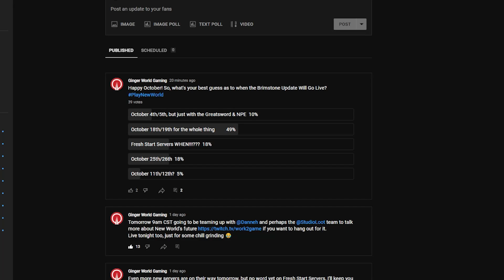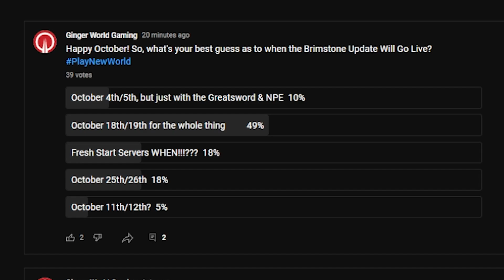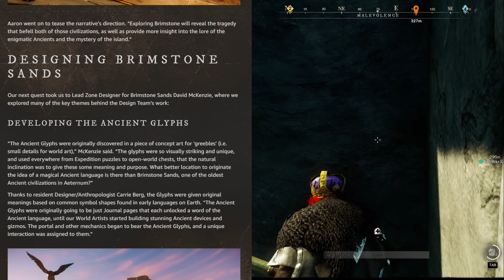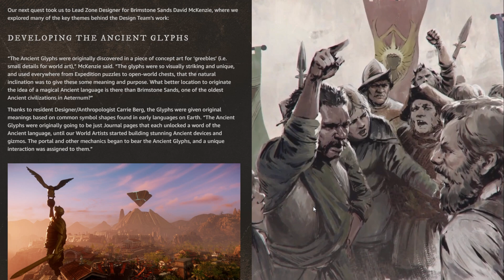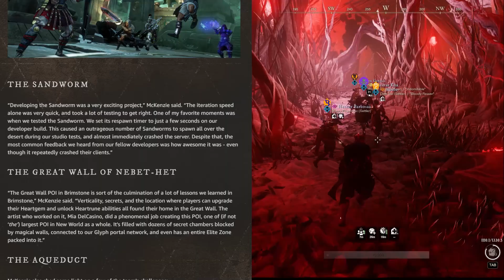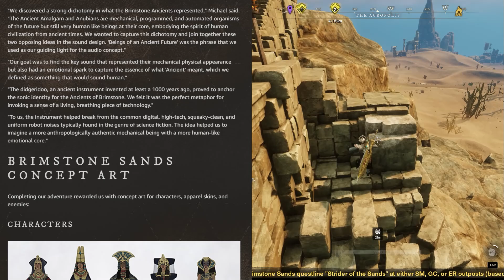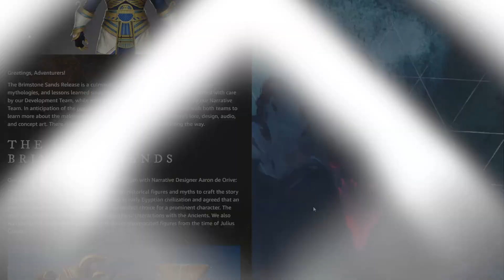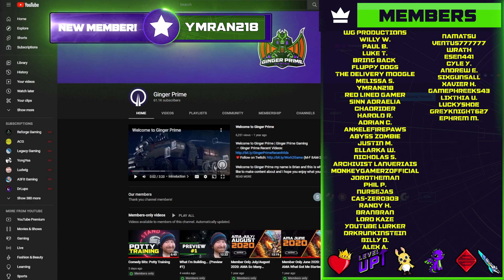New World: The Making of Brimstone Sands: Lore, Design, Audio, and Concept Art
Outline
0:00 Introduction
1:12 The Lore of Brimstone Sands
2:32 Designing Brimstone Sands
3:51 Jumping Puzzles
5:02 The Sandworm
6:52 The Audio of Brimstone Sands
8:19 Brimstone Sands Concept Art
9:18 Final Thoughts